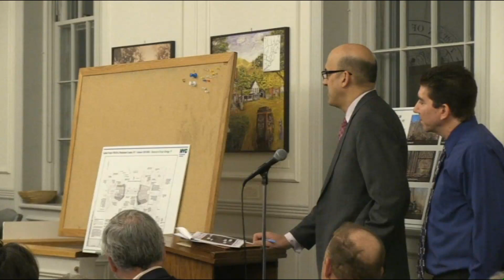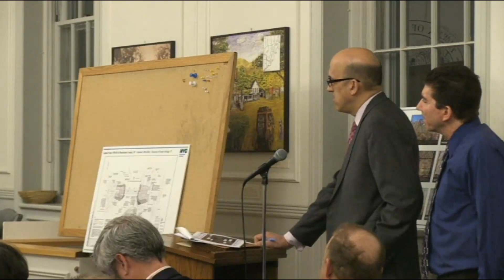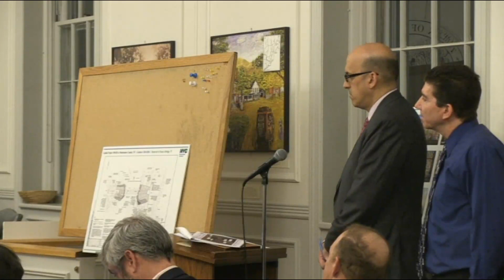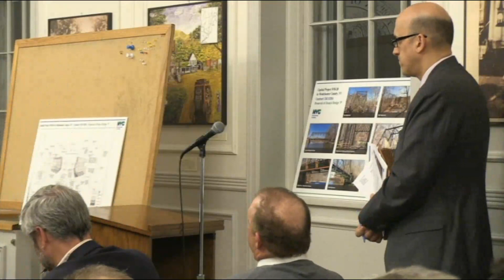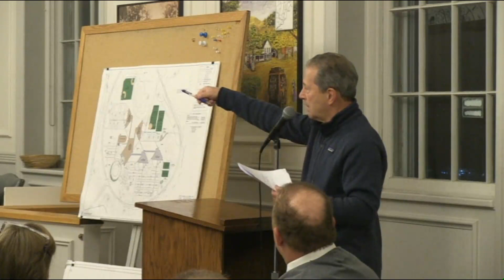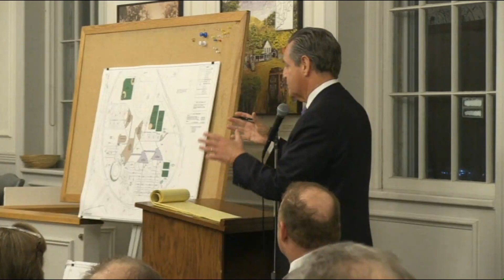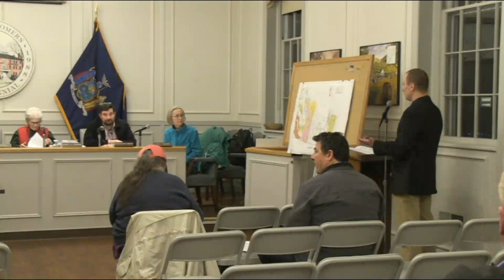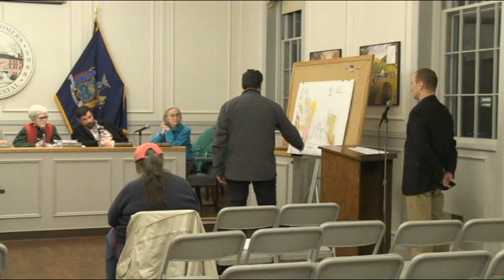Town of Somers, N.Y. Planning Board Meeting February 12, 2020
2/12/20 P/B Meeting